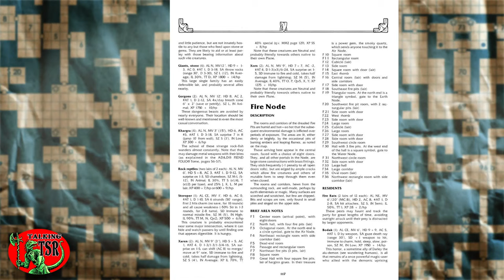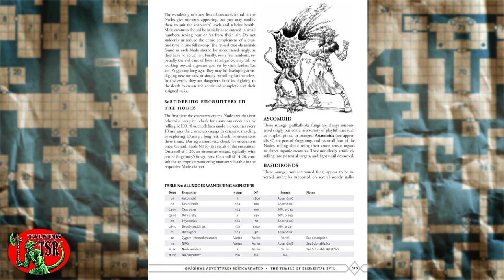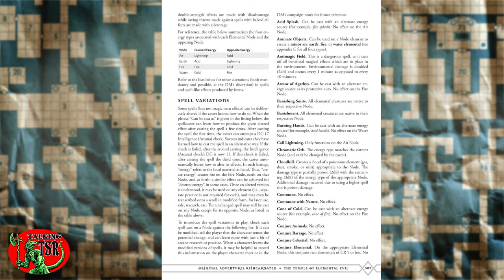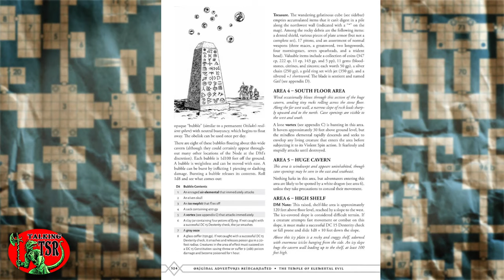Talking TSR - The Temple of Elemental Evil - The Elemental Nodes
EPISODE 22 - THE TEMPLE OF ELEMENTAL EVIL ELEMENTAL NODES

We again brave the depths of The Temple of Elemental Evil!

In this episode, hosts Chris and Rick discuss the development of the Elemental Node dungeon levels, particularly the challenges involved in updating and expanding the original work for 5th-edition play. We also name our favorite encounter areas from each Node level and share previews of Original Adventures Reincarnated #6.

Talking TSR Year 1 Shows by Topic

This episode originally aired on August 22, 2021.